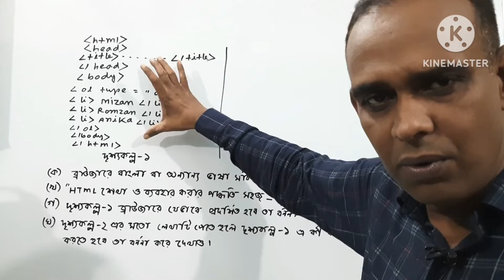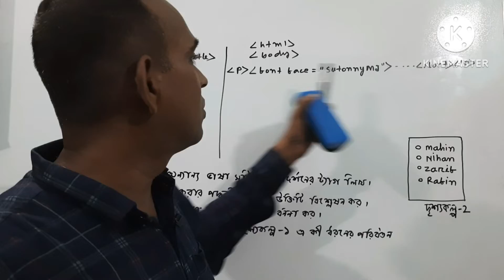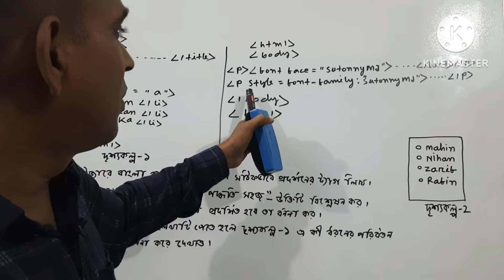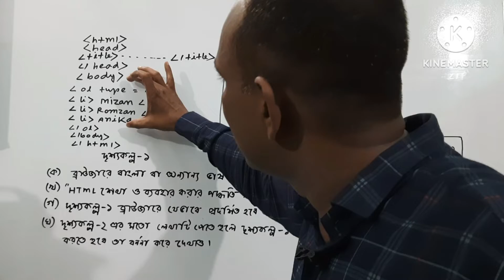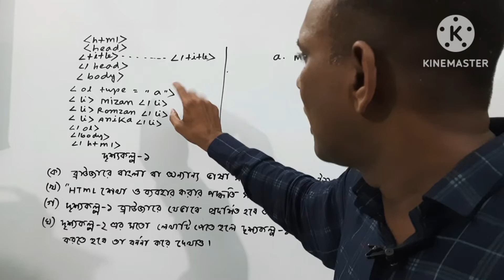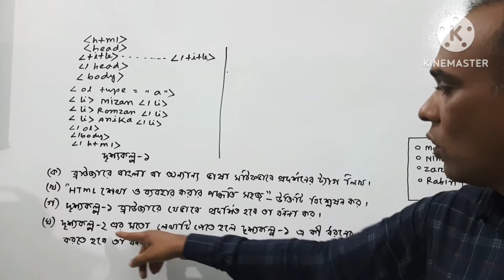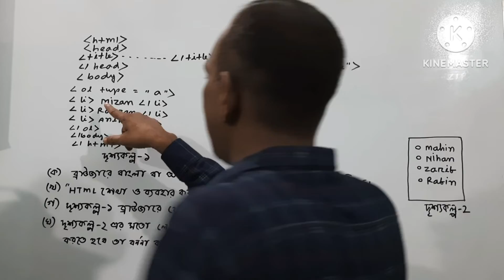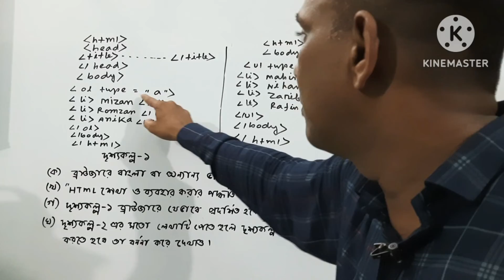মাদ্রাসা বোর্ড ২০১৯ সালের সৃজনশীল প্রশ্নোত্তর | HSC ICT | চতুর্থ অধ্যায় | HTML | AHL Education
In this video I will solve the creative question given by Madrasa Board 2019 on HTML. The class is explained very easily  hope you can understand.

video creator :
Md. Aslam Hossain

video titles :
Creative question solution Madrasa board 2019 on HTML